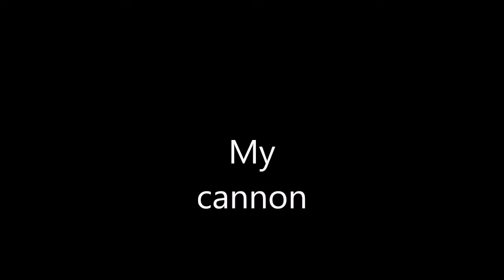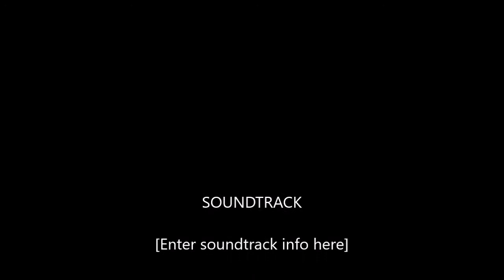Shooting My Homemade Cannon. build pics and firing compilation homemade cannon homemade gun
I dug up some old pics of the build and the very first test fire video. Fun cannon. I built this cannon in 2006 Check out my cannon/gun playlist.